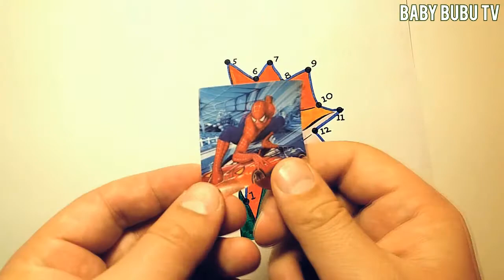Connect the Dots Game For Kids, How To Color Cock with Coloring Markers For Children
Hello, This is Connect the Dots Game For Kids, How To Color Cock with Coloring Markers For Children. It's So Funny Video My best friends.

So Let's Draw and Colouring with Colored Markers!

Baby Bubu TV Studio